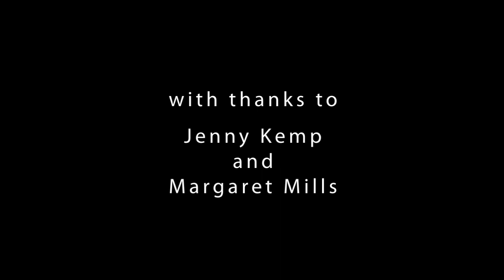MADELEINE by Jenny Kemp (part 1)